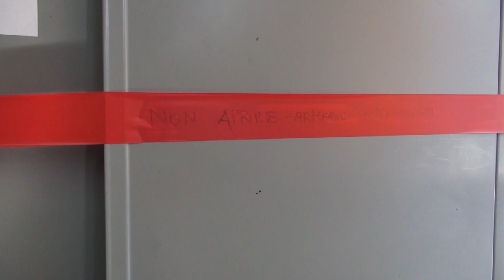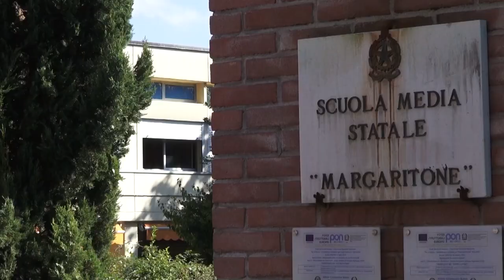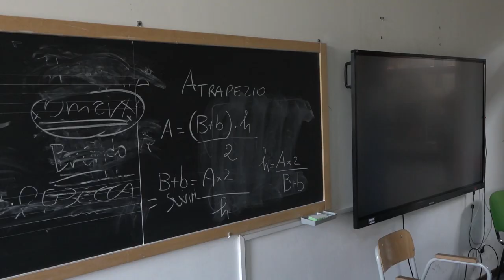Cronaca Aretina del 05.10.23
SOMMARIO

Furto un un'abitazione in via della Chimera, ladri in fuga con preziosi e contanti

Furto all'istituto Margaritone, genitori e imprenditori ricomprano i tablet. Dirigente: “grande senso comunità”

Crollo all’IP Marconi, sopralluogo del Presidente Polcri. “Studenti in aula tra alcune settimane”

Oro e denaro per evitare il carcere alla figlia: finti carabinieri smascherati in Valdichiana e in Casentino

Il Mercato Internazionale parte a ritmo di samba: ad Arezzo cibo da tutto il mondo da venerdì a domenica

La pallacanestro arriva a Badia al Pino, grazie ad un accordo tra la Scuola Basket Arezzo e il Comune di Civitella in Val di Chiana